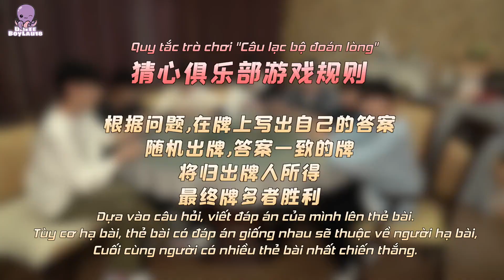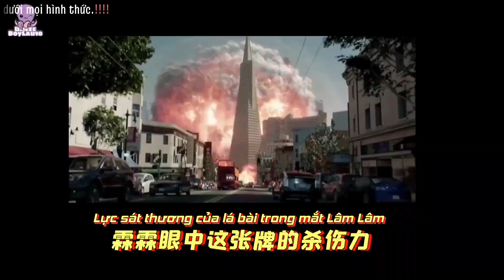[VIETSUB] THỬ THÁCH SỰ ĂN Ý CỦA NHÓM | Thời Đại Thiếu Niên Đoàn【时代少年团】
Translate: KeanD, Mha
Timer: Lizzy, Ling
Typesetter: Mei
Encoder:  Rii
BG: Thaor

📌 Bought to you by UmeeeSUBTEAM
📌 PLEASE, DO NOT REUP
📌 Umeee boy lầu 18
📌 Mọi người đăng ký để đón xem được nhiều video hơn nha ❤